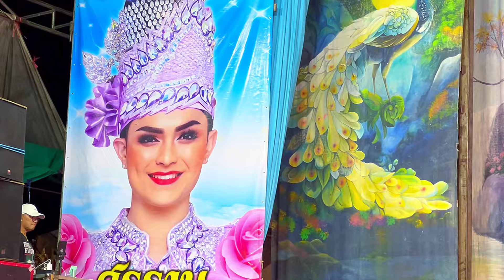น้องแบงค์-ศรราม เพลง “คนต้นเหตุ”พระเอกศรราม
น้องแบงค์-ศรราม เพลง  “คนต้นเหตุ”